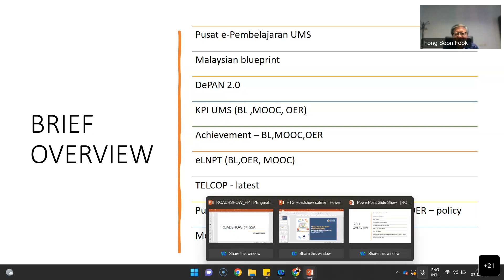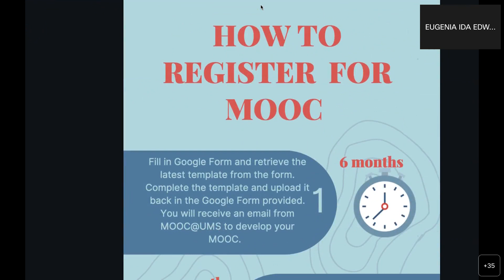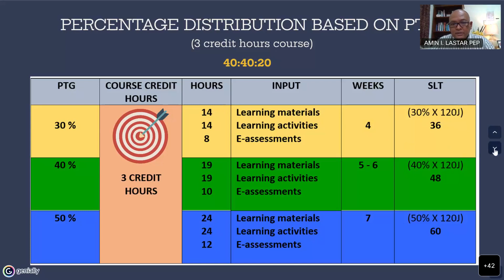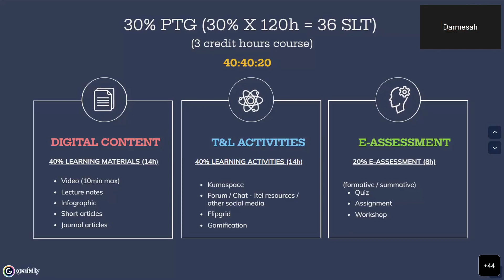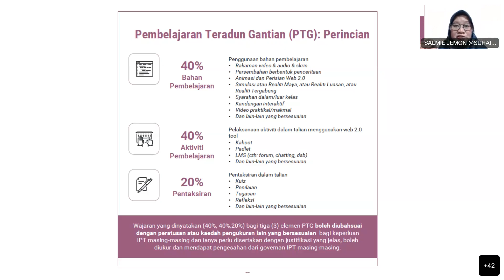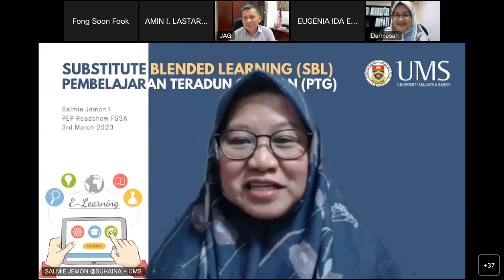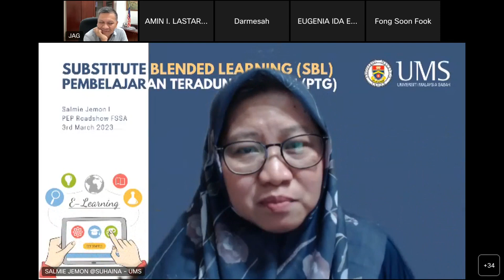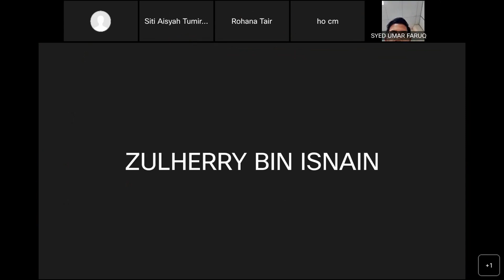E-Learning Roadshow 2023 - Fakulti Sains dan Sumber Alam (FSSA) - Online Session (Webex)